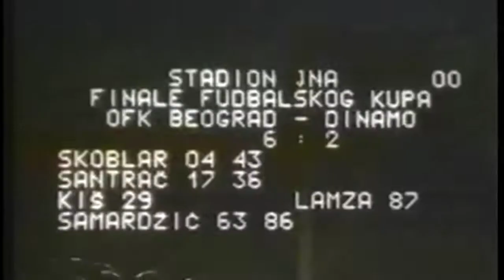OFK Beograd-Dinamo Zagreb 6:2 (1966) Cup final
Cup final in 1966. Ofk won its fourth.